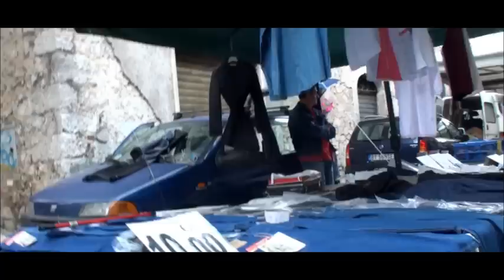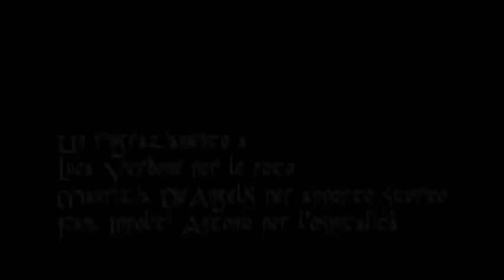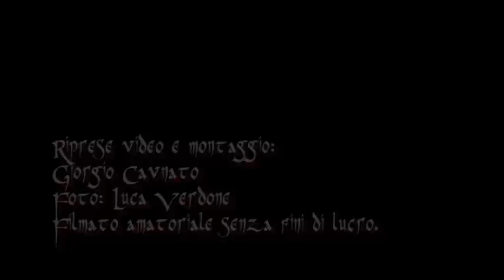Sonnino " Le torce" 2014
Le Torce,
ho cercato, con questo video, di ricreare l'atmosfera che Sonnino riesce a rendere magica tutta la giornata della manifestazione e a far
partecipe il visitatore nel suo suggestivo Castro medioevale.